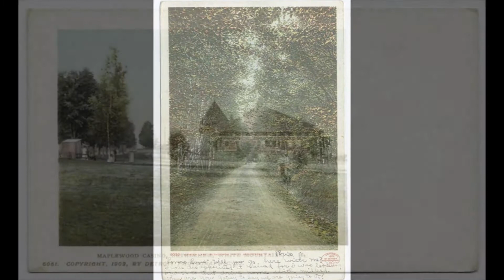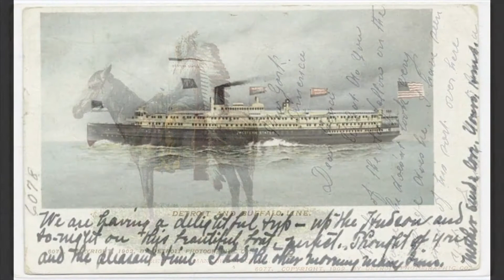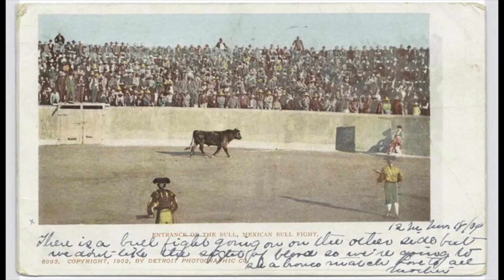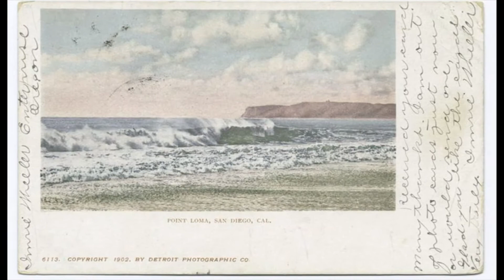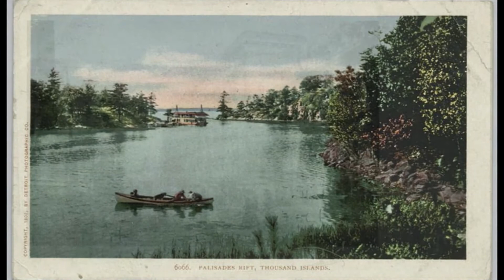Swallow - Placebo - Post Mudflood Detroit Publishing Company Photochrom Postcards